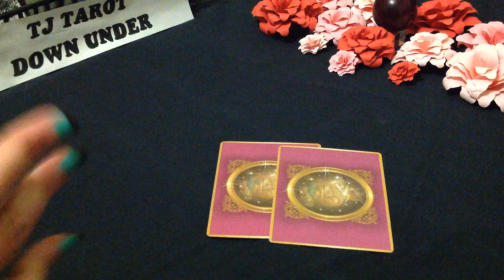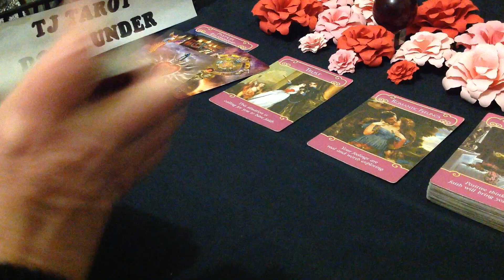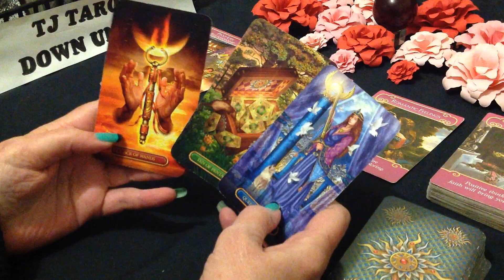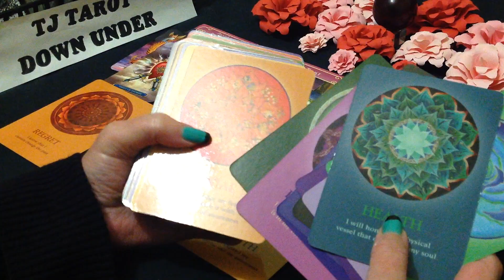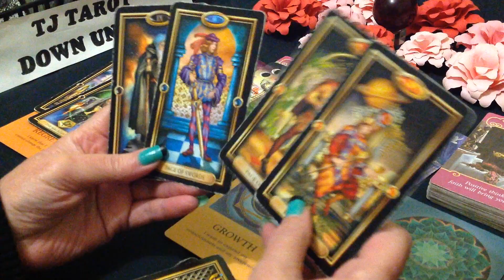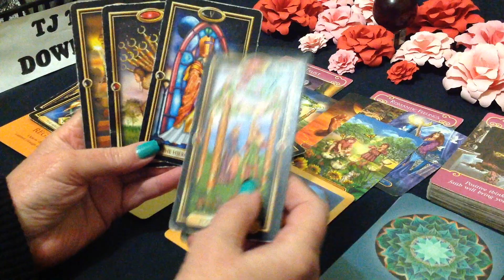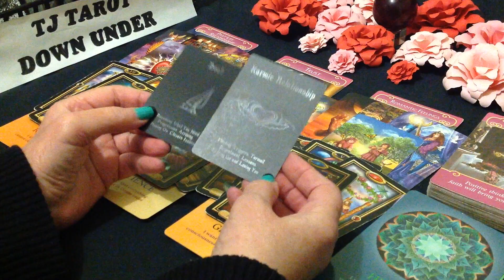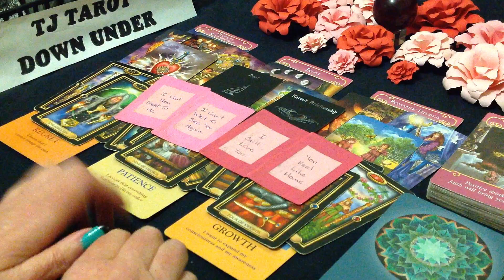LEO AUGUST 2021 - LOVE ENERGY - PAST HEALING FROM HEART BREAK. LEARNED THE KARMIC LESSON.